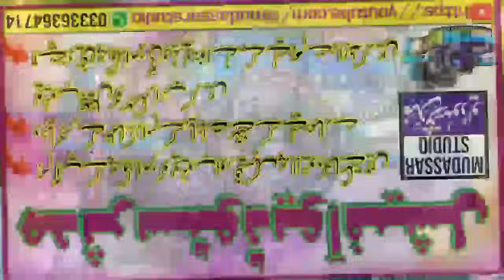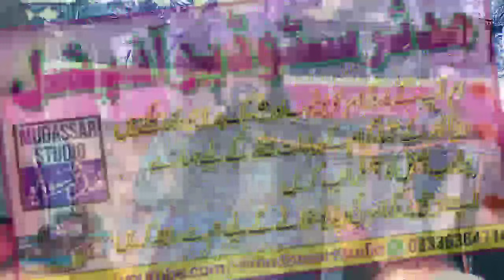Guldasta e Ashar 2024- Molana Qari Ilyas Madni - All Hamad O Naat Molana Ilyas Madni - New Clip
Guldasta e Ashar 2024- Molana Qari Ilyas Madni - All Hamad O Naat Molana Ilyas Madni - New Clip Mudassar Studio official
guldasta e ashar#
guldasta e naat
guldasta e ashar
guldasta e ashaar
guldasta e ashar 2023
guldasta ashar
guldasta e shayari
guldasta ashaar
guldasta ashaar )
guldasta ashaar 2022
guldasta e aqeedat
guldasta e urdu
guldasta ashar | deen ki baat
guldasta e yazdani shaheed
guldasta e yazdani shaheed r
guldasta rabani | guldasta ashar
guldasta e naat 2022
qari khalid mujahid sahab guldasta e ashar 2023 | new clip
molana sharif elahabadi
molana muhammad sharif elahabadi
molana muhammad sharif elahabadi rahimahull
molana muhammad sharif alabadi
hazrat molana muhammad sharif elahabadi rahimahullah
shan e quran by molana muhammad shareef elahabadi
molana
molana shareef elah abadi
molana sharif elahabadi naat
molana muhammad shareef allahabadi
molana sharif elahabadi youtube
new clip molana sharif elahabadi
molana sharif ellahabadi
guldasta salman sharif ilahabadi گلدستہ سلمان شریف الہ آبادی
گلدستہ سلمان شریف
مولانا منظور احمد صاحب کی انگلش تو چیک کریں
مولانا نواز چیمہ صاحب کا یہ بیان توجہ سے سننے والا ہے
maulana yusuf pasruri saheb titled chhatrul of heretics
مولانا یوسف پسروری
aikowa~1
hamad paak
molana
technical tips & tricks
muhammad rashid rasheed
rashid
rashid rasheed
technical tips
tips and tricks
molana shareef allabadi
emotional speech
gull dasta
ramzan mubarak
مولانا قاری الیاس مدنی صاحب
گلدستہ اشعار
قاری الیاس مدنی صاحب
مولانا الیاس مدنی صاحب
hafiz sajid official
حضرت مولانا خطیب اسلام قاری الیاس مدنی صاحب صاحب نیو نعت پڑھ کر جمع گرما دیا
نیو بیان قاری خالد مجاہد صاحب
شان مصطفیٰ اشعار
qari ilyas madni sahib | hamad bari talah
 | قاری الیاس مدنی صاحب | حمد باری تعالیٰ
حمدونعت قاری خالد مجاہد صاحب
اشعار نظم
اشعار نظم نعت
نعت شریف قاری خالد مجاہد صاحب
|guldasta ashaar|qari abdul hafeez faisalabadi
|گلدستہ اشعار|
qari ilyas madni
ilyas madni
molana ilyas madni
qari ilyas madni naat
molana qari ilyas madni
molana ilyas madni naat
qari ilyas madni shab
qari ilyas madni 2019
qari ilyas madni new naat
qari ilyas madani
guldasta ashar by qari ilyas madani
qari ilyas madni new bayan 2023
guldasta ashar moulana ilyas madni sab
qari ilyas madni maa ki shan
qari ilyas madni 2022
qari ilyas madni ki naat
qari ilyas madni naat 2022
qari ilyas madni 2020 naat
molana ilyas madni
molana ilyas madni new naat 2023
qari ilyas madni
molana ilyas madni naat 2023
qari ilyas madni new naat 2023
molana ilyas madni new naat
qari ilyas madni naat 2023
ilyas madni naat
ilyas madni
maulana qari ilyas madni naat
molana ilyas madni new naat 2022
ilyas madni new naat
zafar shahzad gujjar
zafar shahzad
hafiz zafar shahzad gujjar
zafar shahzad official
hafiz zafar shahzad
zafar shahzad gujjar new naat 2021
zafar shahzad naat
zafar shahzad new naat 2022
by hafiz zafar shahzad gujjar 2022
zafar shahzad ki naat
zafar shahzad new naat
zafar shahzad naat khan
zafar shahzad new kallam
zafar shahzad new naat 2021
zafar shahzad gujjar naat
zafar shahzad gujjar ki naat
zafar shahzad gujjar new naat
zafar shahzad gujjar new kalam
naat
new naat
naat sharif
new naats
naats
beautiful naat
nawal khan new naat
naat 2023
best naat
new naat 2022
naat 2022
urdu naat
islamic naat
nawal khan naats
naats new
top naat
nawal khan new naat 2023
nawal khan naat new
ramzan naat
top naats
naat sharif
naat
viral naat
new naat
usaid zahid viral naat
viral naats
new naats
viral naat 2022
viral naat song
naats
naat 2022
viral school naat
viral naat sharif
naat viral song
viral naat on tiktok
naat viral video
new school naat viral
new naat 2022
islamic naat
naat viral shorts
school naat viral 2022
osaid zahid viral naat
ramzan naat
viral video hakimd ali hakim
ahmed ali hakim 2022
ahmed ali hakim rubaiyat
ahmad ali hakim 2019
ahmad ali hakim naats
new program ahmed ali hakim
ahmad ali hakim old naat
ahmed ali hakim new mehfil
new mehfil ahmed ali hakim
ahmed ali hakim new naat 2023
mudassar studio official
mudassar
mudassar Studio
official
official Pakistan
mudassar majeed
mudassir
mudassir
mudasir stodio
 mudassar
 mudassar munazra
mudassar stdi
mudassar majeed islamic center mudassar new video
Mdsr
Mdsir
Mudsr
Mudsr
Modasar
Modsr
Medsr
Modasar
Medeser
Modosor
mdsir
Mudassar studio
Mudassar stodio
Mudassar st
Md
St
مدثر سٹوڈیو
مدثر مجید
مدثر
سٹوڈیو
اسلامک سنٹر
مدثر مجید اسلامک سنٹر
مدثر سٹوڈیو آفیشل
مدثر سٹوڈیو لائیو
Mudassar livestreams
Live streaming
Streaming
Stream
Live stream
Live streaming today
Mudassar studio official live streaming
Today
madras studio
mudassar studio official